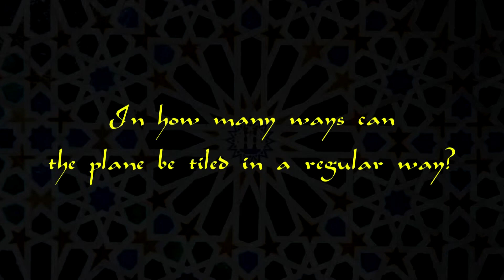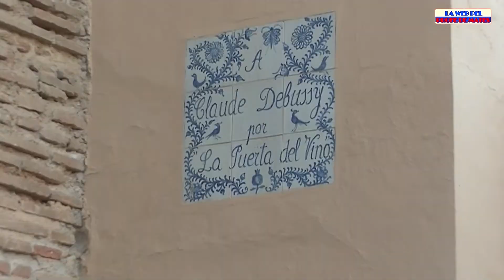Art and geometry: The Alhambra in Granada - Arte y geometría: La Alhambra de Granada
Geometry and art go hand in hand and its intoxicating aroma is present from the moment you enter one of the most emblematic Spanish monuments: The Alhambra.
We invite you from La Web del Profe de Mates to immerse yourself in the colossal beauty of this fabulous monument in which architecture, nature and mathematics are one through geometry. Will you be able to find the 17 different tessellations of the plane that are represented in the Alhambra? Visit it and discover them.
Geometrie und Kunst gehen Hand in Hand und ihr berauschendes Aroma ist von dem Moment an präsent, in dem Sie eines der emblematischsten spanischen Monumente betreten: die Alhambra.
Wir laden Sie von La Web del Profe de Mates ein, in die kolossale Schönheit dieses fabelhaften Denkmals einzutauchen, in dem Architektur, Natur und Mathematik durch Geometrie eins sind. Werden Sie in der Lage sein, die 17 verschiedenen Tessellationen des Flugzeugs zu finden, die in der Alhambra dargestellt sind? Besuchen Sie es und entdecken Sie sie.
La geometría y el arte se dan de la mano y su embriagador aroma están presentes desde que se entra en uno de los monumentos más emblemáticos españoles: La Alhambra.
Invitamos desde La Web del Profe de Mates a que te sumerjas en la colosal belleza que alberga este fabuloso monumento en el que la arquitectura, la naturaleza y las matemáticas son uno a través de la geometría. ¿Serás capaz de encontrar las 17 diferentes teselaciones del plano que están representadas en la Alhambra? Visítala y descúbrelas.
First music: "Recuerdos de la Alhambra" del maestro Francisco Tarrega
Obtenida del canal: Relaxin Mode
Second Music: "Granada (Serenata)" del maestro Isaac Albeniz
Obtenida del canal: Pepe Montón
Visita La Web del Profe de Mates
donde están todos los vídeos del canal y muchas más cosas sobre matemáticas